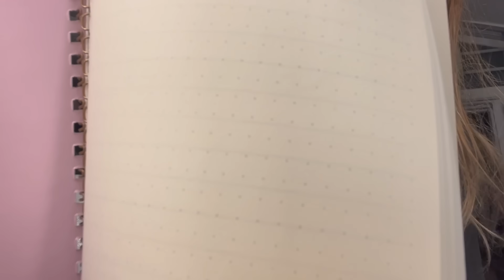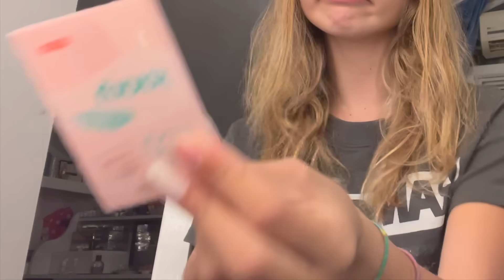Okula Dönüş. Ecrin Su Çoban Back To School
Okullar açılıyor. Okul için yaptığım alışveriş, giyim tercihlerim, saç ve yüz bakımımdan oluşan bir vlog hazırladım. Benimle okula hazırlanın.